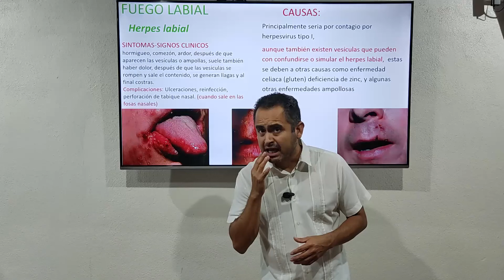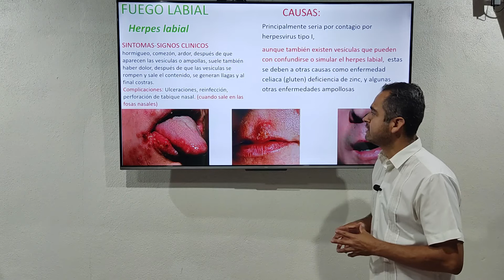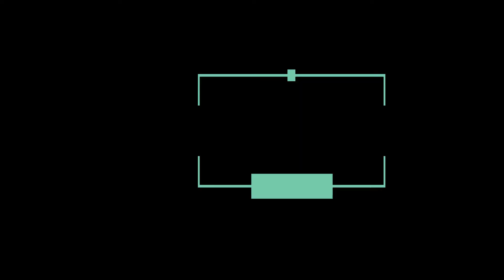Fuego labial, Cura Homeopatica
Definicion del fuego labial y su curacion con Medicamentos Homeopaticos.